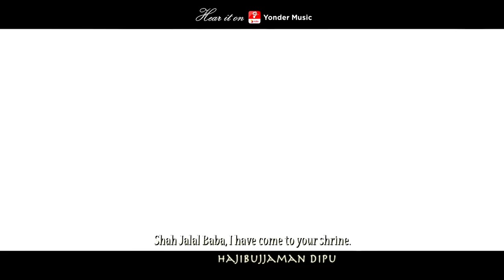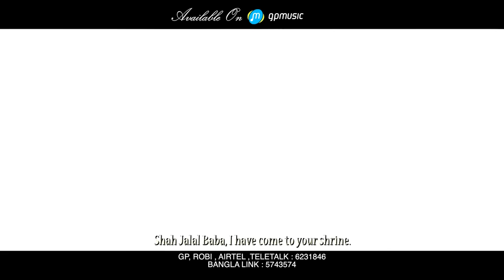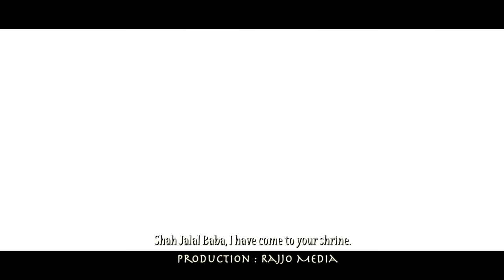Shahjalal Baba | শাহজালাল বাবা | Shireen Jawad | Avraal Sahir | Official Music Video | Bangla Song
Song : Shahjalal Baba
Singer : Shireen Jawad
Lyric, Tune & Music : Avraal Sahir
Label : Cd Choice
Video Making : Sohel Raaz